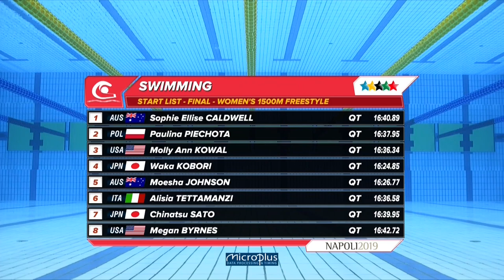Swimming Women's Finals 1500M Freestyle 🏊‍♀️ Napoli2019.